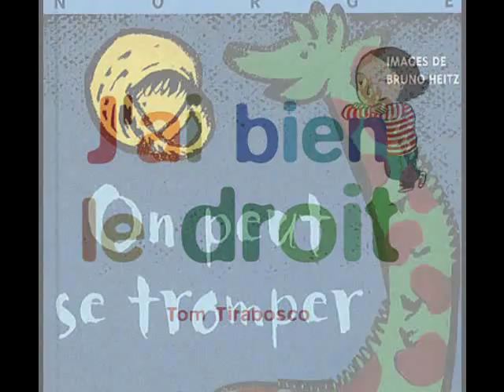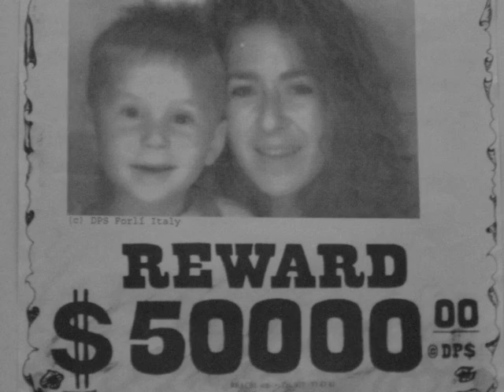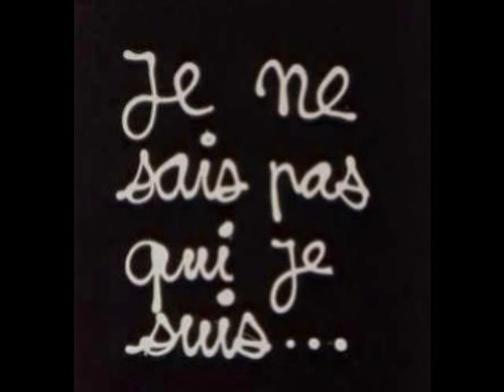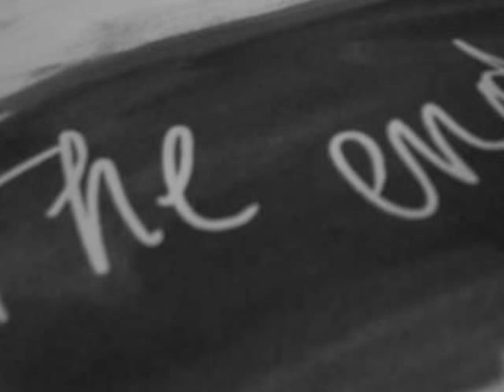HOLDEN - Ce que je suis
Album "Chevrotine" 2006